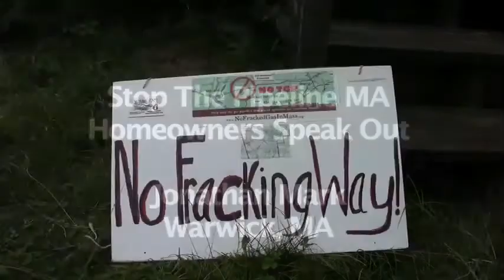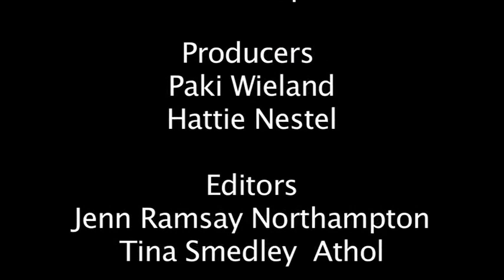Stop the Pipeline MA: Homeowners Speak Out (Part 1)